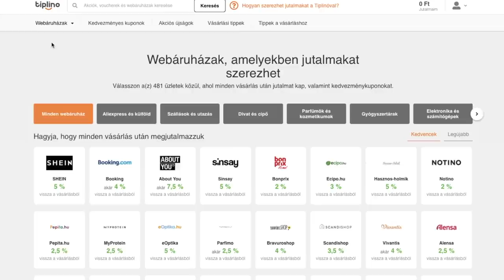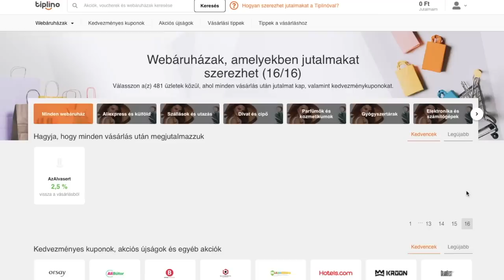Kínos párkapcsolati történeteitek 😁